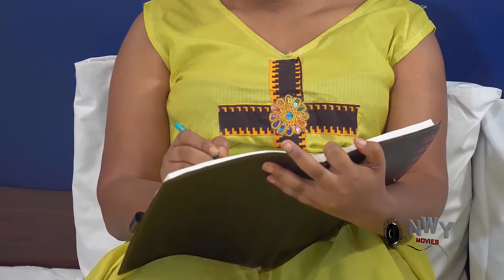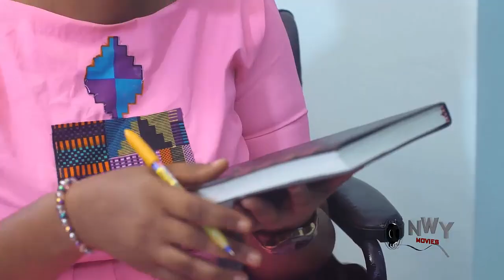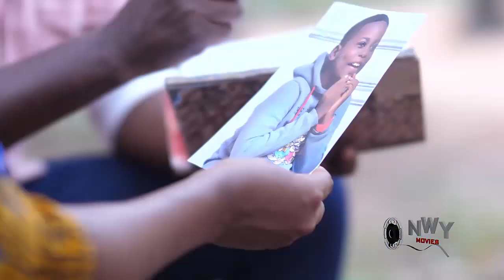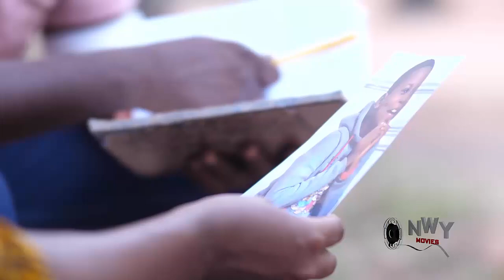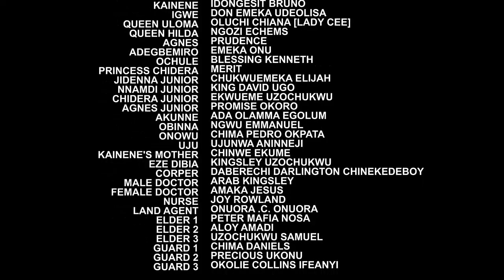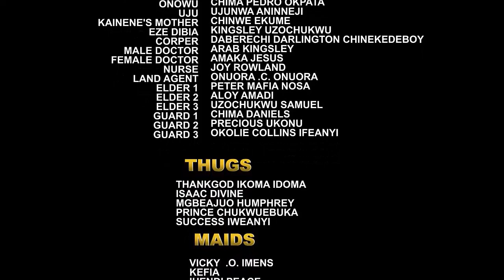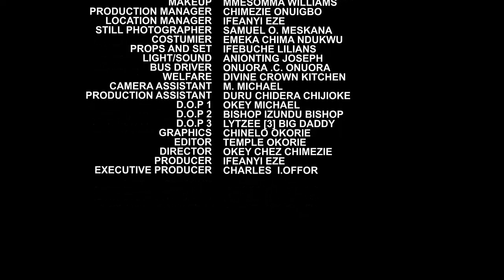Community Teacher Picked An Abandon Baby On Her Way To Sch & Train Him Nt Knowng He's A Lost Prince